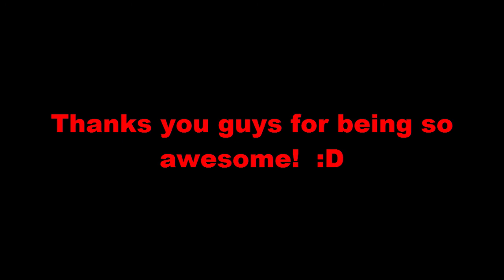1 WHOLE YEAR OF UPLOADS!? Holy Cow!!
Hey guys this video was supposed to be uploaded yesterday but I just ran out of time... Then I had to go do stuff and then life happened. Lol So yeah, sorry for the really horrible sound quality while I explain things. There was just SOOO much echoing. :D
Hey guys, Tameless Creeper here from The Minecraft ExForce.  I record minecraft mini games, Hunger games, survival, etc.  I also upload terraria content and sometimes even a series called "Is It Worth It?" where I review free to play games and decide weather it is worth it to download them or not.  I always try to have fun making my videos and if you stay around, hopefully you will too.  Join the ExForce Nation today!! :)